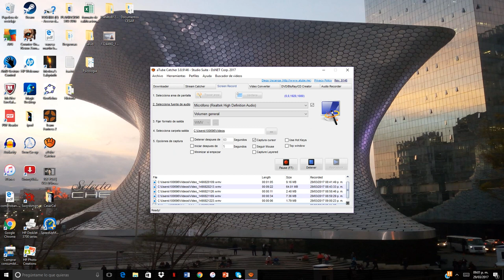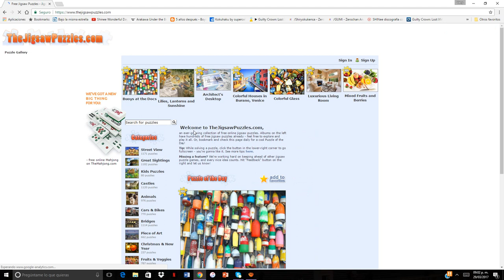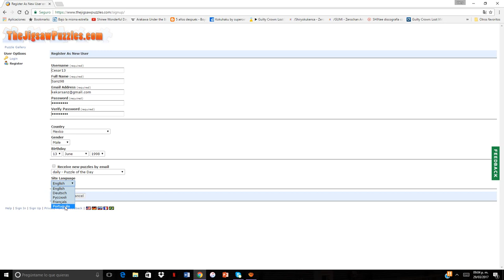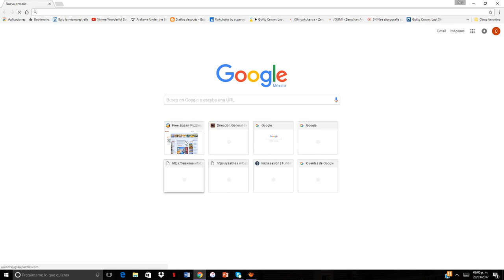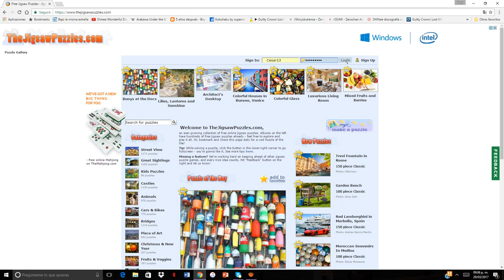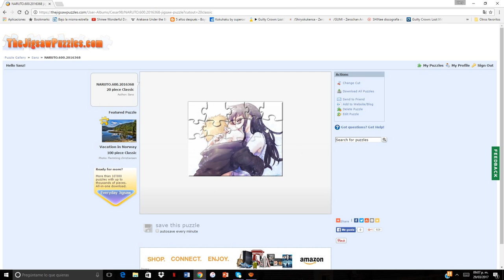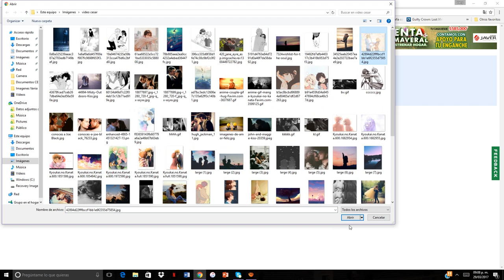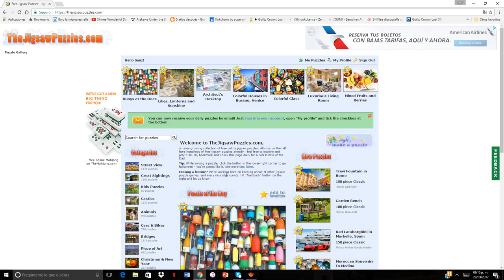Tutorial - The jigsaw Puzzles